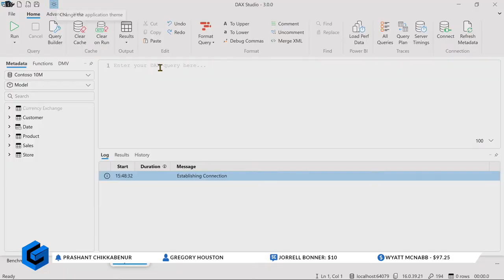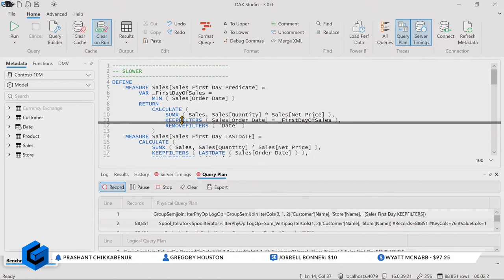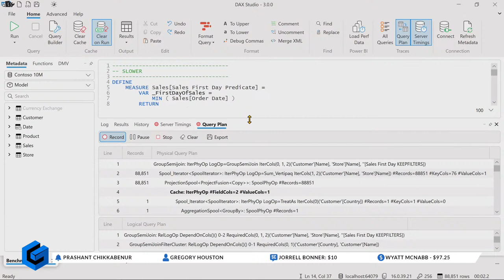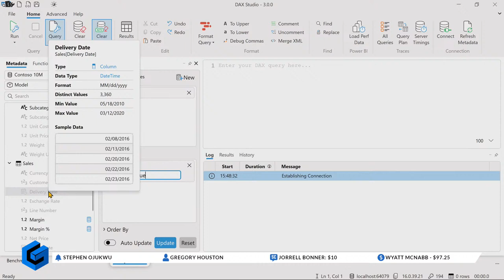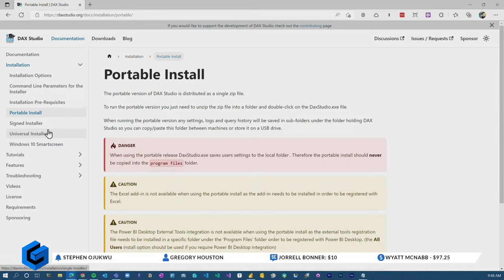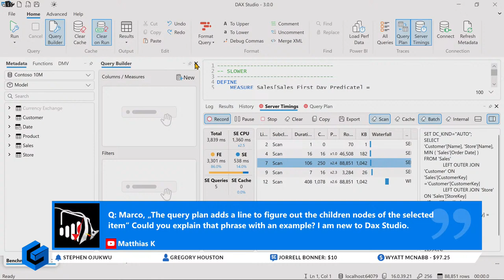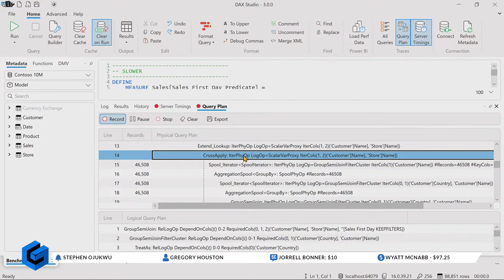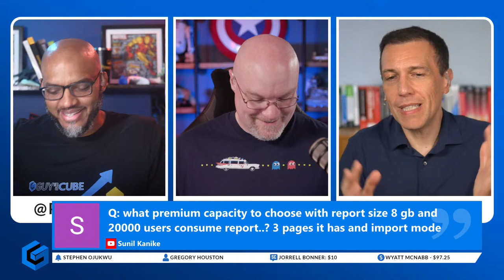REPLAY DAX Studio 3 is out! LIVE w/ Marco Russo (Aug 27, 2022)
Prioritizing questions around DAX Studio 3, optimization, performance, DAX, data modeling, processing, etc...

📢 RULES FOR Q&A: 📢

👉 Put a "Q:" in front of your comment to help us identify questions!
👉 Super chats take priority
👉 If you SPAM your question, you will be put in timeout

*** Intro Songs ***
See me now - Mindme
Best Day Ever - Bright Pink
Tough Act to Follow - Eden Maze, Jacob Aim
Jakarta - Bonsaye